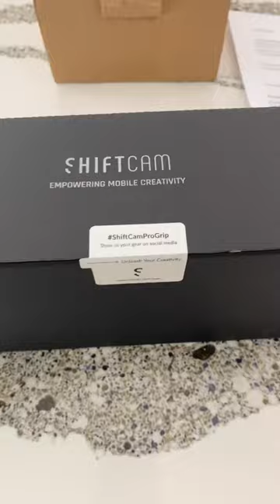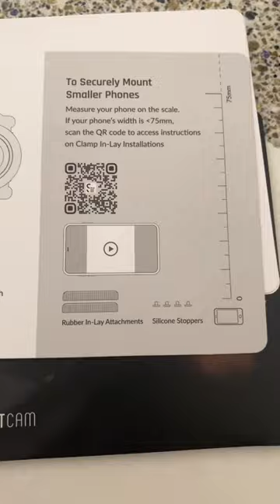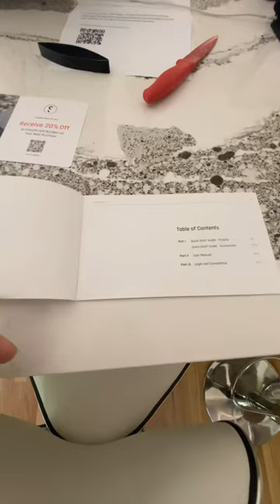ShiftCam ProGrip unboxing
Unboxing my ShiftCam ShiftCamProGrip a great tool to improve your iPhone photography